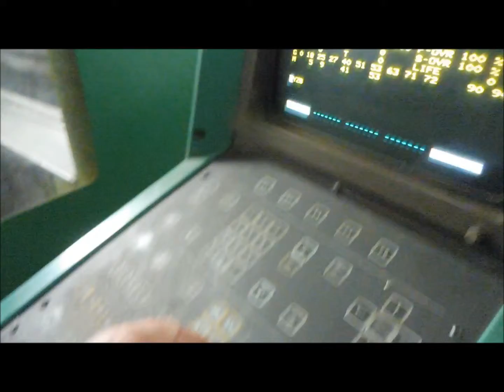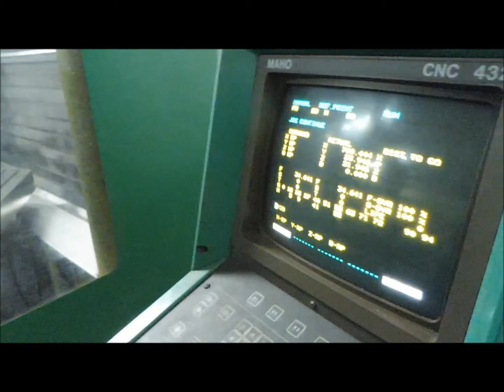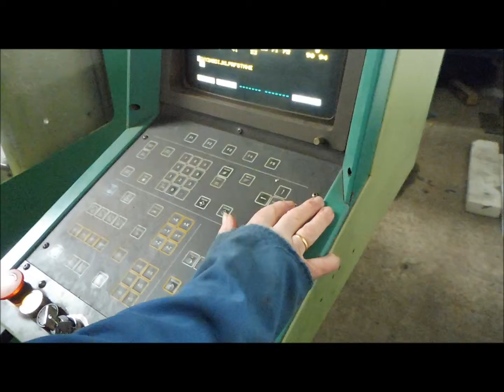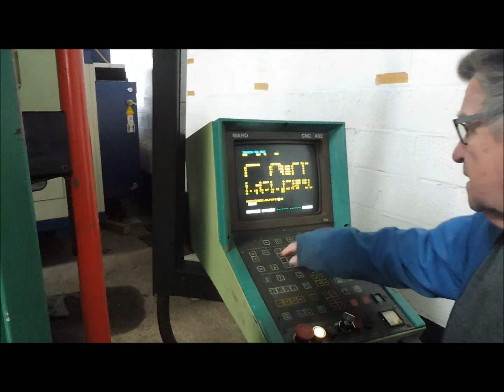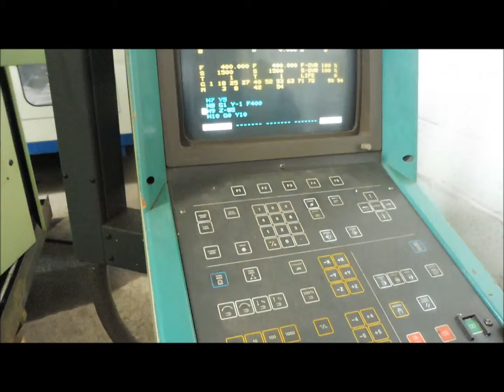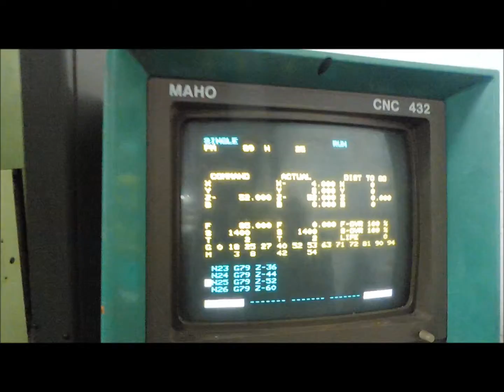Maho MH800C (D01 8185)